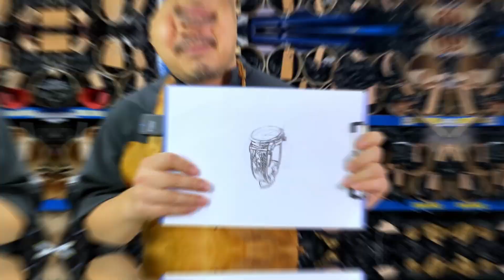Genuine Alligator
If you need tools, you can enter our online store to check：